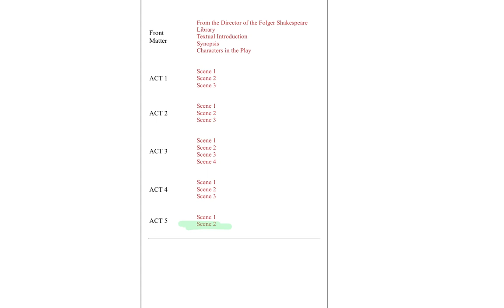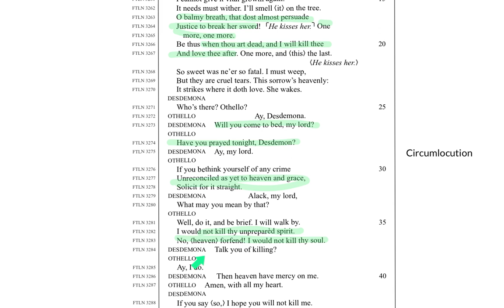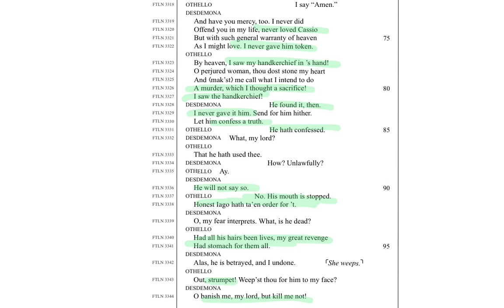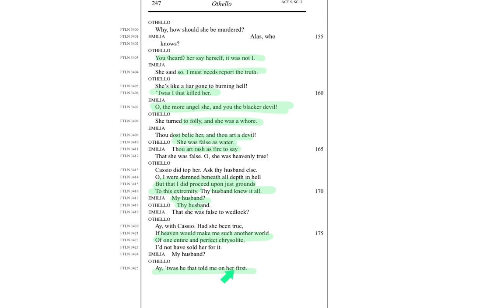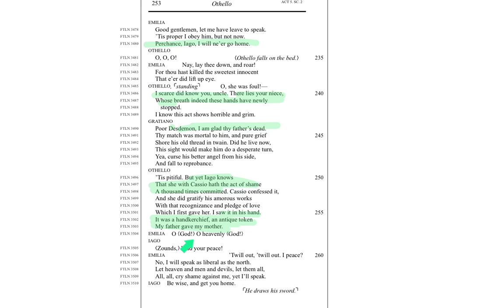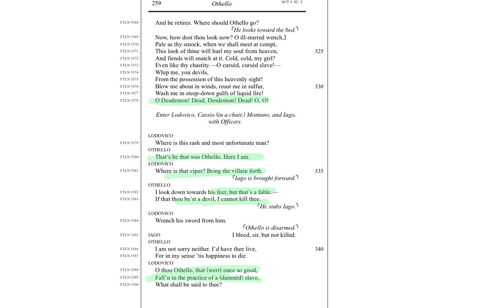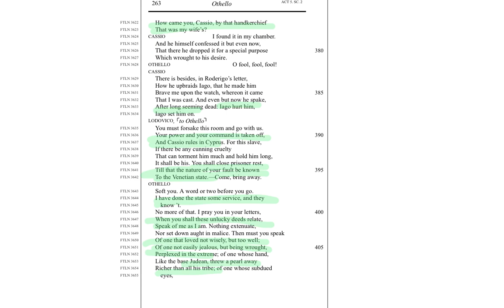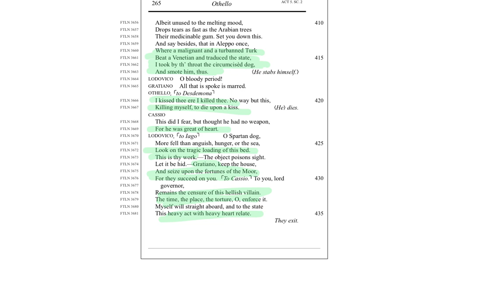Othello - Act 5 Scene 2 - Analysis and Discussion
Join me for a play spanning journey through William Shakespeare's tragedy, Othello.

The intense ending of the play! But the journey always continues - there's always more to say!